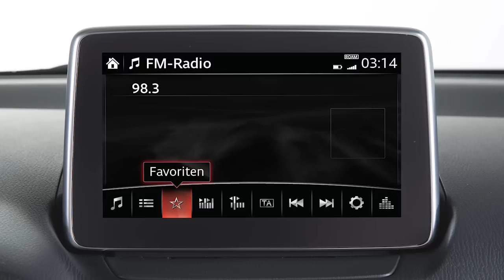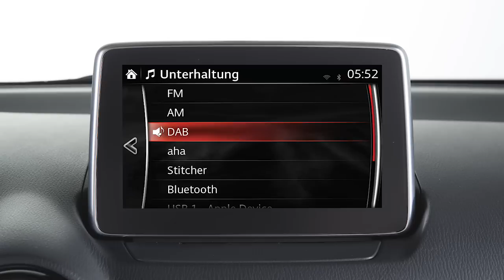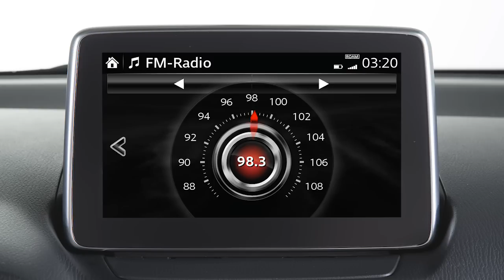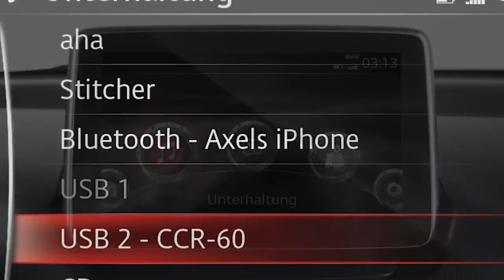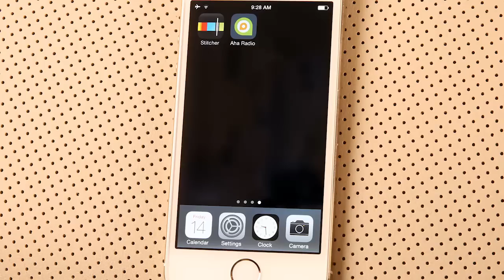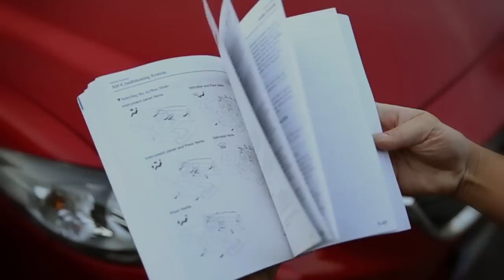Audio-Entertainment-System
Dein Mazda ist mit einem fortschrittlichen Audio-Entertainment-System ausgestattet. Dieses Video erklärt, wie Du das Beste aus Deinem Entertainment-System herausholst. Zudem erhältst Du Informationen darüber, wie Du das System auf Deine Anforderungen einstellen kannst.